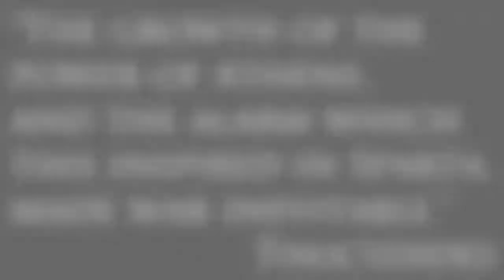Hegemony Gold Wars of Ancient Greece # HD Trailer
Conquer the ancient Greek world in Hegemony Gold: Wars of Ancient Greece, an epic strategy wargame that expands and refines the award-winning Hegemony: Philip of Macedon with brand new content and features. Experience the full range of warfare from reconnaissance and raids to field battles and mountain blockades as you campaign across a continuous satellite-accurate map of ancient Greece. Siege and starve your enemy by cutting their supply lines or burning their crops, all the while building and protecting your own supply network to support your growing kingdom. Play as Macedonia, Athens, or Sparta in the three historical campaigns, or choose one of the 26 factions in the epic sandbox mode and forge your own empire. With dynamic new diplomacy options and greatly expanded tactics, Hegemony Gold sets the new standard for ancient warfare.

Step 3 - Buy This Game or Install / Not Available

Or

Or

Download Mega Installer
Create a MEGA account to get 50 GB FREE* storage in this
Download Game zippyshare Link : Not Available
Download Game   megaup  Link : Not Available

SYSTEM REQUIREMENTS

MINIMUM:

OS:Windows XP or higher
Processor:2.4 GHz
Memory:1 GB RAM
Graphics:Version 2.0 shader support, 256 MB
DirectX®:9.0c
Hard Drive:1500 MB HD space
Sound:DirectX 9.0c compatible sound card